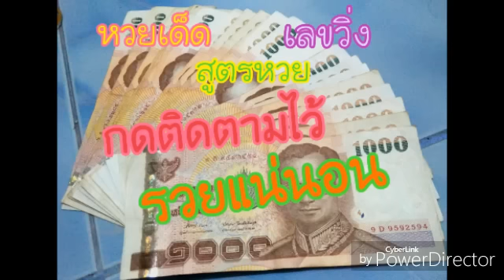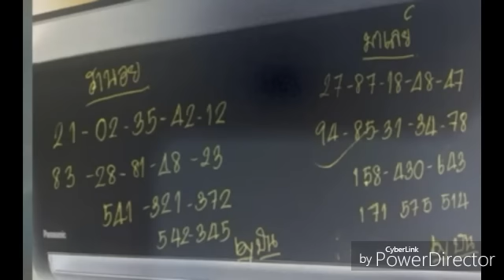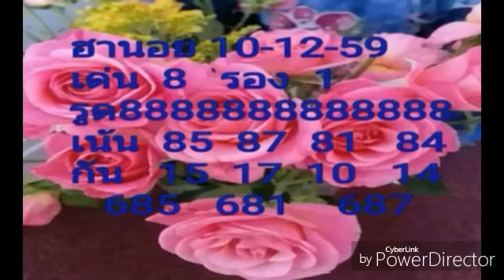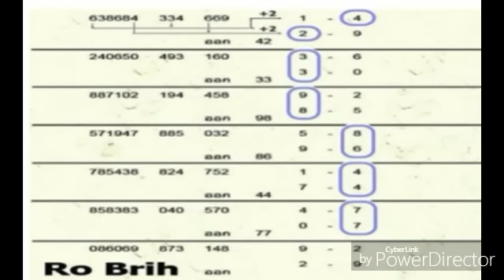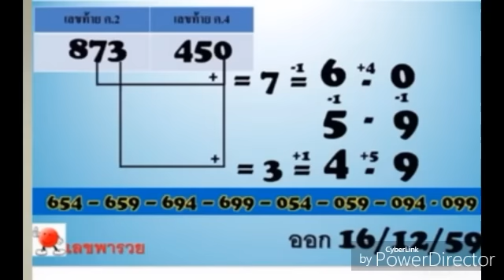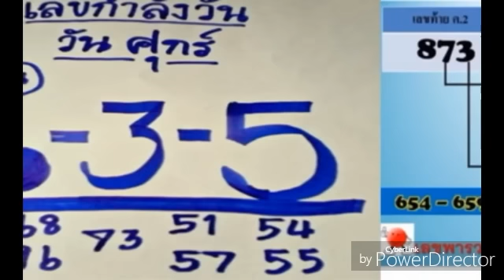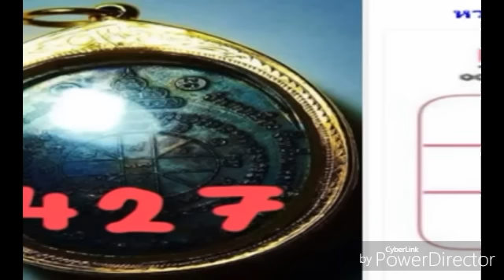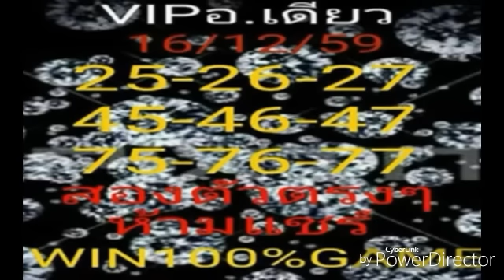เลขเด็ด หวยเด็ด!! ดูเป็นแนวทาง !!! สามตัว สองตัว บน-ล่าง งวดวันที่ 16 12 59